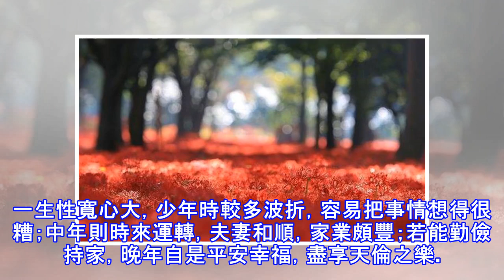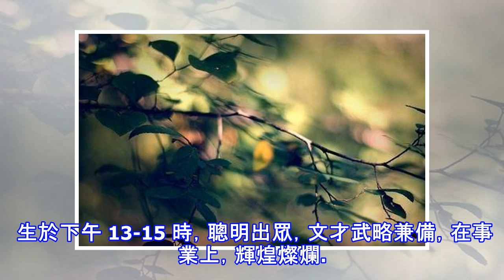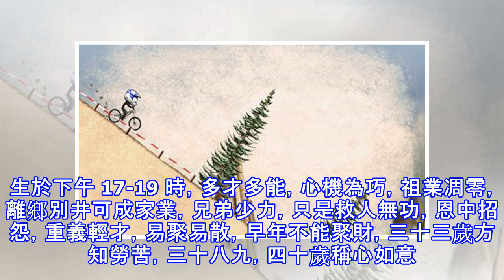你是白天出生還是晚上出生？決定了你一生的命運產業！